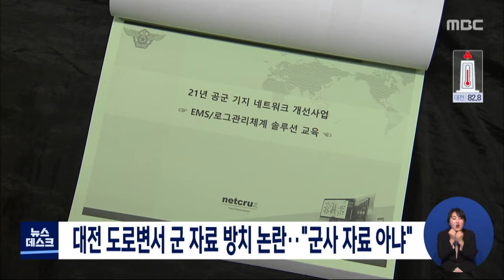대전 도로변서 군 자료 방치 논란.."군사 자료 아냐"/대전MBC